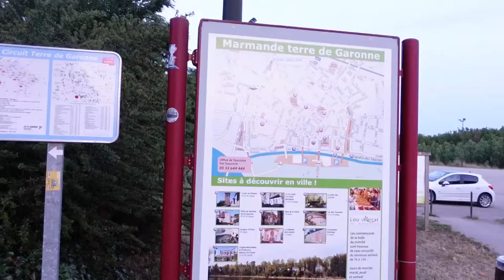VLOG Marmande : je retouve mes copines 💕